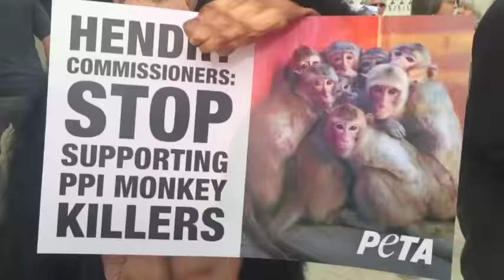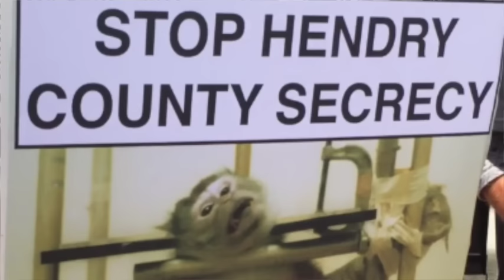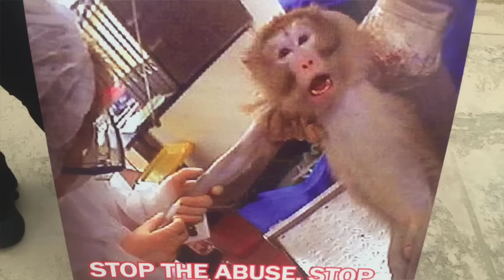Florida Says No More Monkey Business!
A protest with anger and tears as the uproar over Hendry County, Florida's secret approval of 2 massive laboratory monkey breeding facilities moves forward to trial!